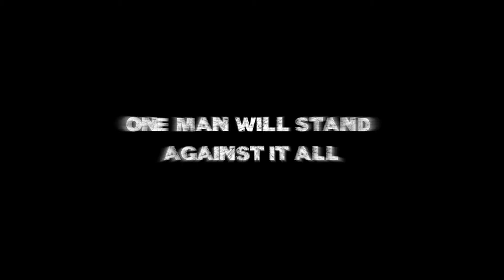The Last Five Trailer 1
An unlikely group find themselves trying to survive in a post apocalyptic world.